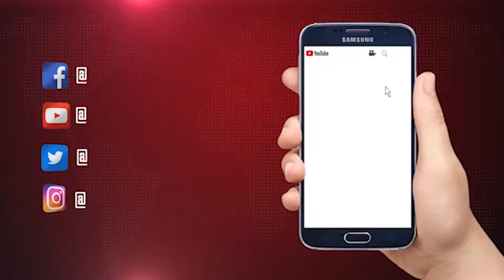दीप जलाकर खुशी मनाएं, प्रदेश की स्वच्छता को न भूल जाएं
जानिए दीपावली पर क्या सन्देश दिया मेयर सुनील उनियाल गामा ने

दीपों का त्यौहार दीपावली की आप भी दर्शनों को हार्दिक बधाई